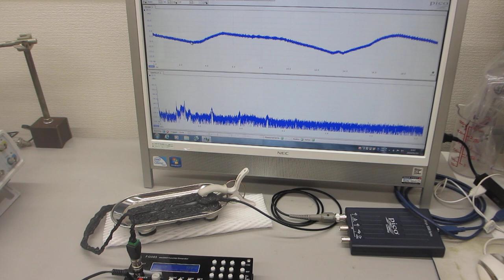音と超音波の組み合わせ技術ーー基礎実験ーー（超音波システム研究所）